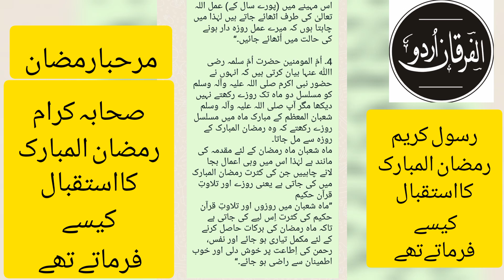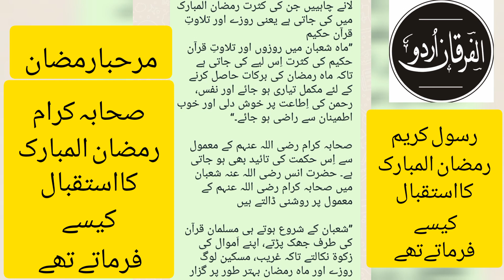hazratmuhammad s.a.w ramzan ka istaqbal kaisy karty thy?